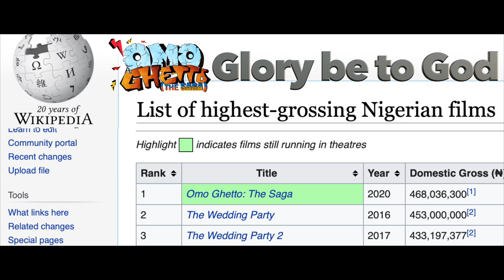OMO GHETTO (The Saga) Becomes The Highest Grossing Nollywood Movie Of All Time After Just One Month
Here’s how Funke Akindele Bello & Husband, Abdulrasheed Bello react to the success of Omo Ghetto (The Saga) being the highest grossing nollywood movie of all time.😊😁💃🏼💃🏼🕺🏽🕺🏽🕺🏽

It’s still showing in all cinemas nationwide and in selected Novo cinemas in the UAE

The movie features Funke Akindele-Bello (as Lefty)
Chioma Akpotha (as Chummy Choko), Eniola Badmus (as Busty),
Bimbo Thomas (as Nikky),
Akah Nnani (as Mario),
Alex Ekubo (Obi Wire),
Zubby Michael (as Aza Man),
Deyemi Okanlawon (as Stone),
Timini Egbuson,
Nancy Isime,
Nosa Rex,
Paschaline Alex,
Mercy Aigbe